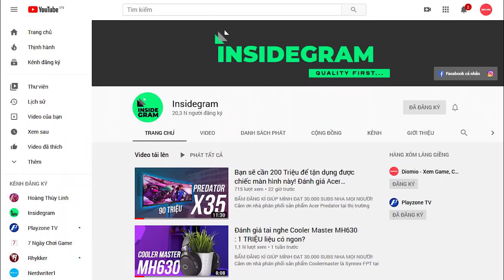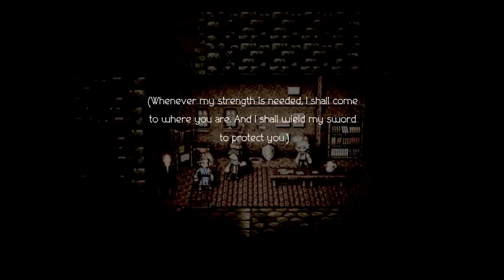OCTOPATH TRAVELER| TÓM TẮT CỐT TRUYỆN - Phần 2: Khi tình yêu biến thành sự thù hận?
Nếu bạn đang tìm mua những sản phẩm mô hình Warhammer 40K thì hãy mua tại để giúp DIOMIO có thể duy trì hoạt động nhé!

Octopath Traveler là game nhập vai theo lượt được phát triển bởi Square Enix và phát hành đầu tiên cho hệ máy Switch vào năm 2018. Game nhập được đánh giá tích cực bởi người chơi và các trang đánh giá game về nhiều mặt. Ta có thể kể đến một số yếu tố như thiết kế nhân vật theo lối 2D của những game trước những năm 2000, nhưng lại được lồng trong thế giới được xây dựng theo lối 3D sống động với những hiệu ứng đồ họa đặc sắc và chân thực của các game hiện đại: như cát, tuyết, nước,… khiến thế giới game trở nên sống động và hấp dẫn. Gameplay được dựa theo lối RPG Turn-base cổ điển rất quen thuộc với các fan của JRPG trước với những yếu tố như: thuộc tính khắc chế và boost sức mạnh đòi hỏi tư duy chiến thuật và timing chuẩn xác, các con boss khó nhằn buộc người chơi phải bỏ thời gian cày cuốc,… Cuối cùng tất cả làm người chơi một ngày nào đó bỗng nhận ra mình đã dành ra tới hơn 100 giờ chơi cho một tựa game tưởng chừng như lép vế và không mấy nổi trội trước các game AAA cùng thời điểm bấy giờ.

Kịch bản: Yama Kuma
Edit: Duy Nguyễn
Host: Dờ Nũng